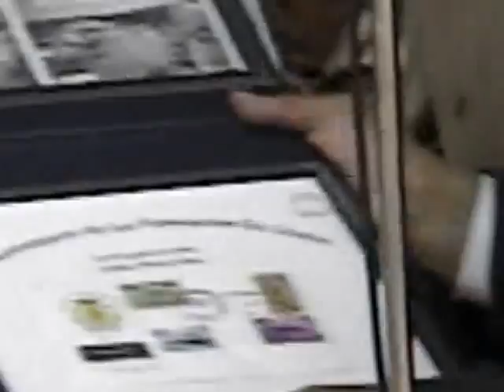Actividad Oficial del Himno de Ciales 1996.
Himno de Ciales, oficializado el sábado 24 de junio de 1995 en los Actos Conmemorativos de la Fundación de Ciales (175 años). En la actividad hace acto de presencia su autor: Jesús Roure Pérez, y la interpretan la mayoría de los músicos que lo grabaron, incluyendo su musicalizador: Radamés Pagán Pérez (mi padre), y su intérprete: Glerysbet Pagán (mi hermana). La actividad fue organizada bajo la administración del Honorable Alcalde de Ciales Angel Otero Pagán y la Asamblea Municipal, presidida por el Profesor Héctor Cruz.